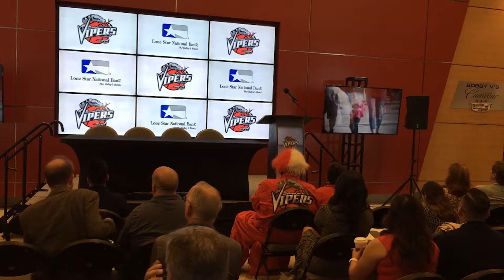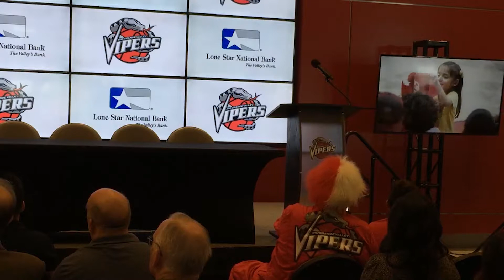RGV Vipers press conference October 1, 2019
The defending NBA G League champions Rio Grande Valley Vipers had a press conference where the GM, head coach and the CEO talked about various topics.